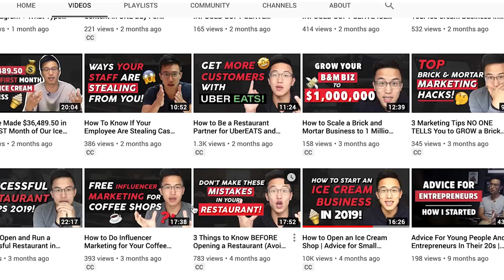When To Quit And When To Continue Your Business? (Arrogance VS Perseverance)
Have you ever wondered when to quit and when to continue your business? One of the most difficult crossroads to be in for any person.

I know how it feels. After starting more than 50 different businesses (I like to call them projects), there's been many moments - late at night - where I had those thoughts...should I give up my business? Should I quit and throw in the towel? Or should I push through?

Knowing when to close a business down...whether you should continue or quit your business is the million dollar question. The answer that will save you a ton of time, money, pride, and heartache.

Although no one knows exactly when to close a business or how to know when it's time to call it quits...there are some things that you should be aware. These would help you find the answer to this question. For you to decide whether to be arrogant or to perservere onwards.

If you want to know when to continue and when to quit your business, when should you quit your business in 2019, how to know when to quit, then keep watching!

📚 RESOURCES

🛠 Community & Tools
[EQUIPMENT] Tools & software I recommend using -